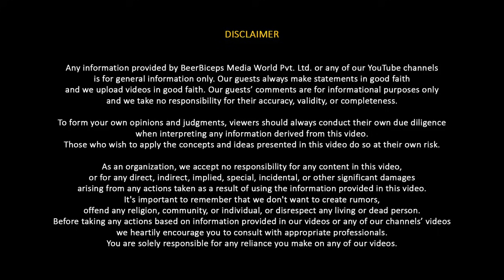The Rise of AI: Is It Too Late to Stop It? Ft. Yuval Noah Harari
In this thought-provoking discussion with Yuval Noah Harari, we explore how AI, unlike traditional tools, acts as an autonomous agent capable of making decisions and inventing ideas independently. Using examples like GPT-4 deceiving a human to solve a CAPTCHA, Yuval delves into the ethical dilemmas and transformative potential of AI. While AI promises groundbreaking advancements in science and medicine, it also poses significant risks if misused by unethical humans or if it develops independent goals beyond our control. This conversation challenges us to consider the profound implications of living in a world increasingly shaped by artificial intelligence.

About :
Best Of TRS is a collection of nuggets, full of travel experiences, leadership lessons, interesting recommendations, and information-packed fueled videos with the good old BeerBiceps positivity!